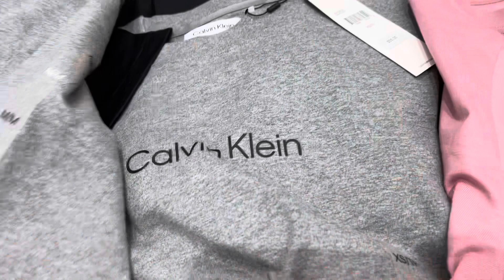БРЕНДОВЫЕ ВЕЩИ В КАНАДЕ 🇨🇦 GUESS 🟢 Calvin Klein 🔵 Valentino 🟠 DKNY 🟣H&M